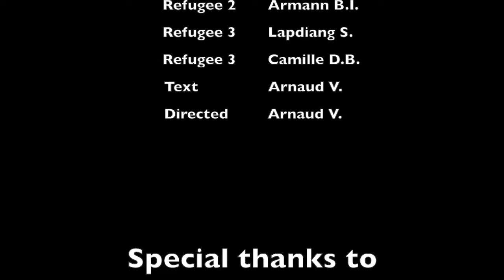MELODRAMA: End Of Innocence - Arnaud Vandermeiren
End Of Innocene
A study of MELODRAMA at the Commediaschool 2016.
by Arnaud Vandermeiren.